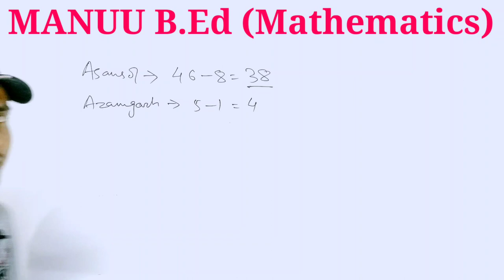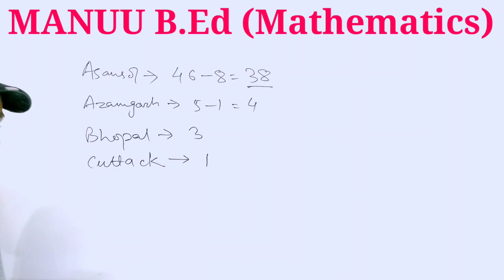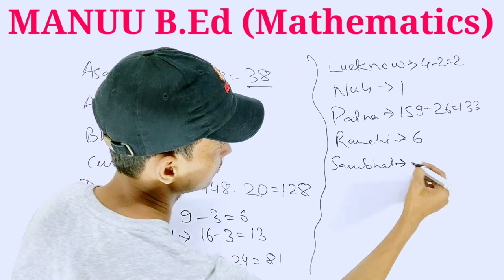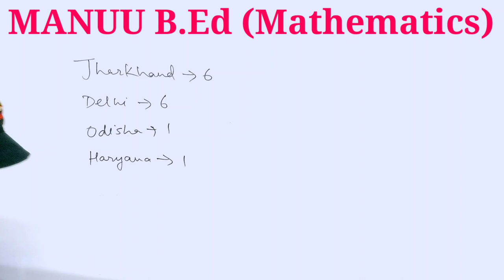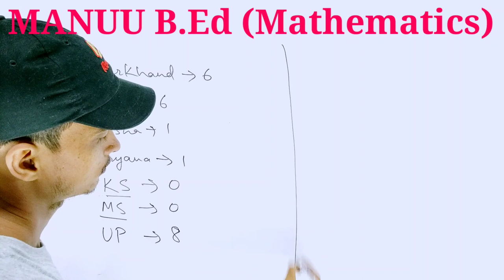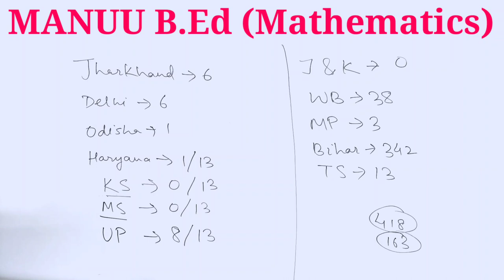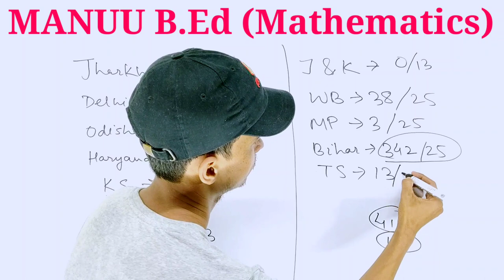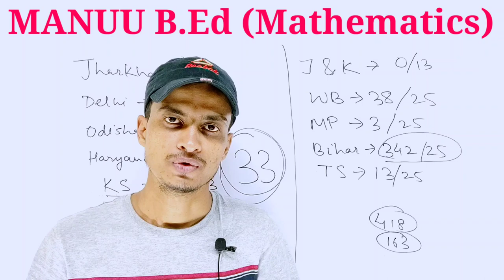Itne Rank Par MANUU B.Ed (Mathematics) me Admission Confirm Hai । MANUU । B.Ed । Mathematics । TMS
इस Video में जानें सब कुछ :
MANUU B.Ed (Mathematics) में...
• हर Centre पर कितने Candidates ने Exam दिया ?
• कितने Rank पर कौन सा Campus मिलेगा ?
• कितने Rank वाले का First List में नाम आएगा ?
• कितने Rank पर Darbhanga में Admission होगा ?

Note : Collect किए गए डाटा के अनुसार बताए गए Rank पर Admission होगा. हम इस डाटा के 100% सही होने का दावा नहीं करते हैं. इस डाटा पर 90% तक भरोसा किया जा सकता है.